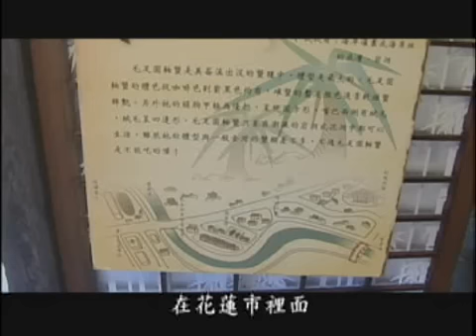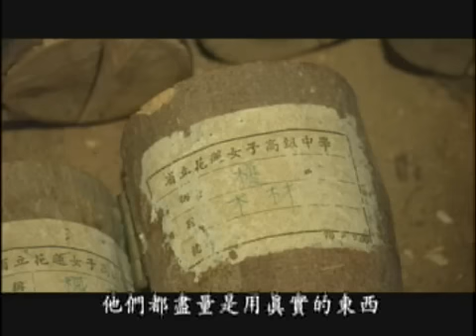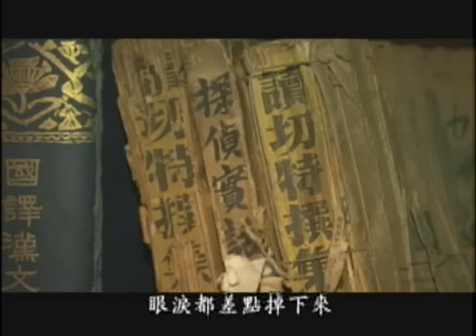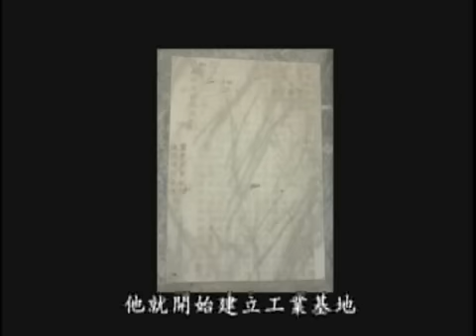老建築新生命｜將軍府與郭子究故居以及花中校長宿舍（公共電視 我們的島第591集 2011-01-17 ）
對大部分到花蓮的遊客來說，花蓮印象，不外是大山大海或是原住民文化。但許多人不知道，花蓮還保留著許多老建築，像是日式官舍將軍府或是花中音樂教師郭子究的故居，帶著日治時期濃厚的氛圍。這些日式建築在歲月洗禮下逐漸毀壞。最近這幾年，花蓮民間發起保護日式建築的運動，藉由老房子的復舊，找回了許多遺失的歷史記憶。